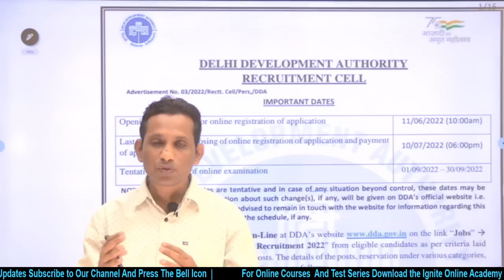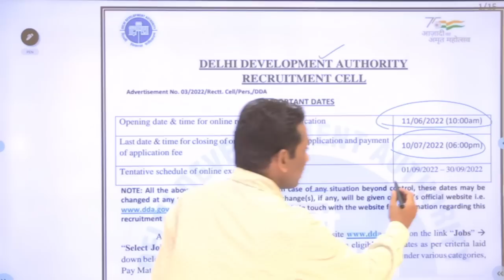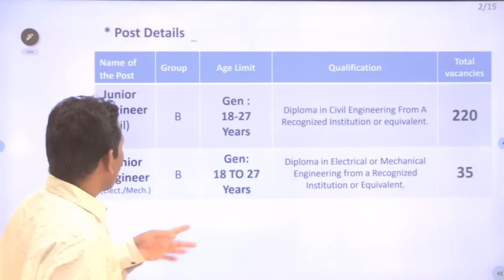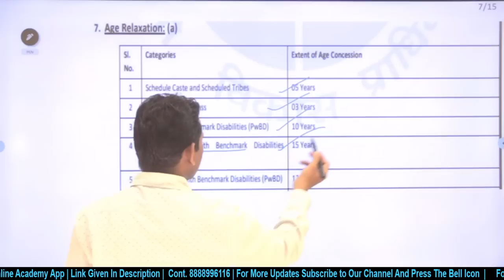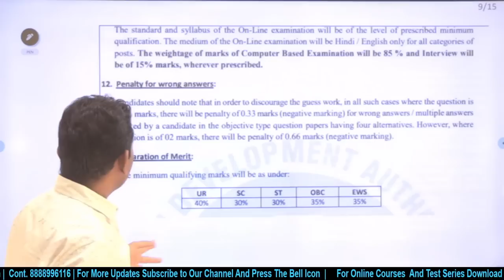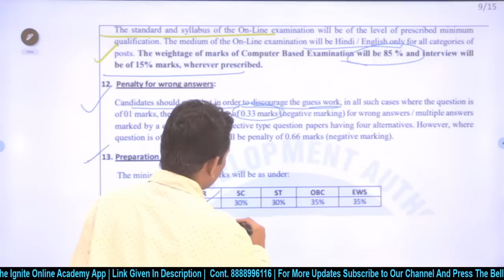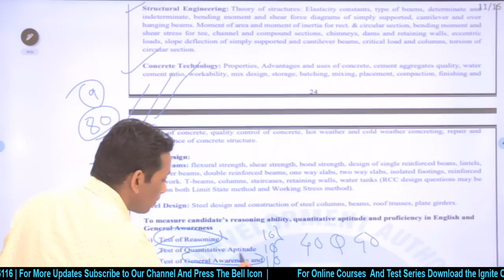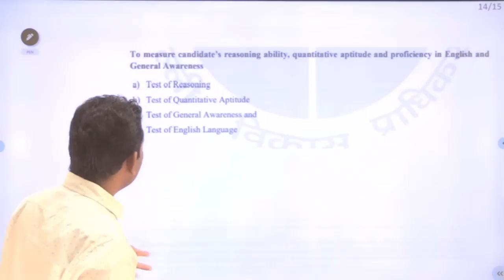DDA JE Recruitment 2022 | Civil | Mechanical & Electrical | Syllabus | Exam Pattern | Complete Info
Hey Engineers, check out the official notification for DDA Recruitment 2022/ DDA  JE Vacancies 2022 For Civil/ Electrical/ Mechanical.

Contents
* Post Details
* Name of the Post
* Group
* Age Limit
* Qualification
* Total vacancies
* Eligibility Conditions
* Age Relaxation
* Selection Procedure
* Penalty For Wrong Answer
* Preparation Strategy
* Syllabus
* Cut Off
For Central Govt Exam ( RRB / SSC / PSU...and All PSC Recruitment)